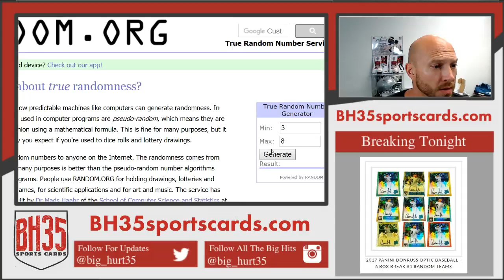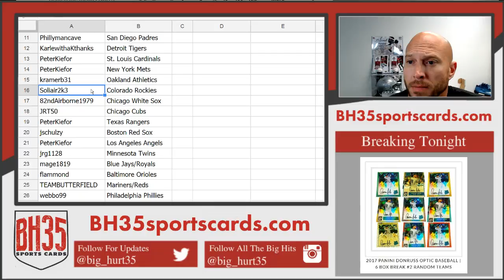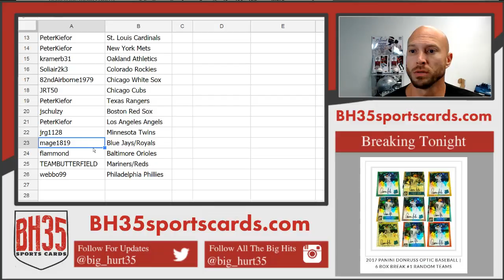Team Draw Results For 2017 Panini Donruss Optic Baseball| 6 Box Break #4 Random Teams